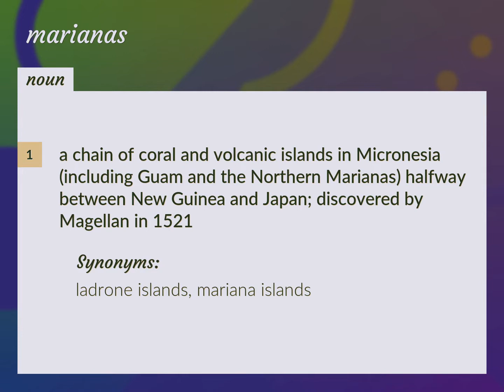Marianas | meaning of Marianas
What is MARIANAS meaning?